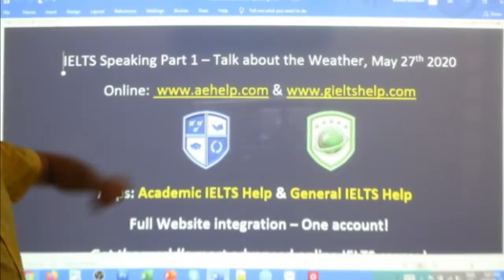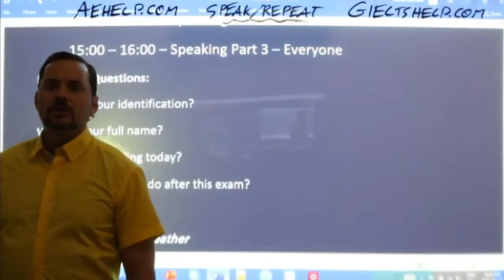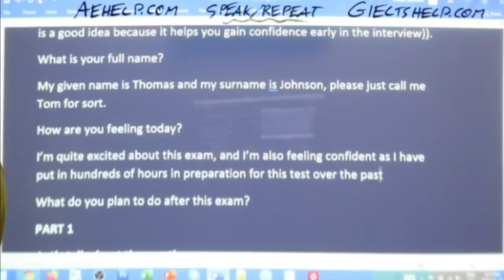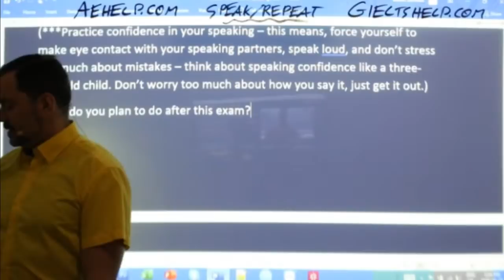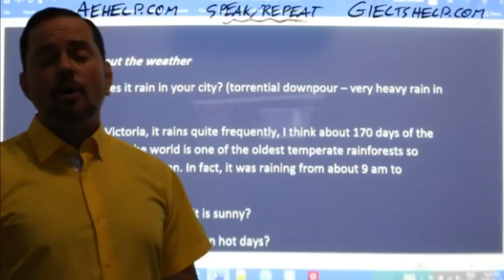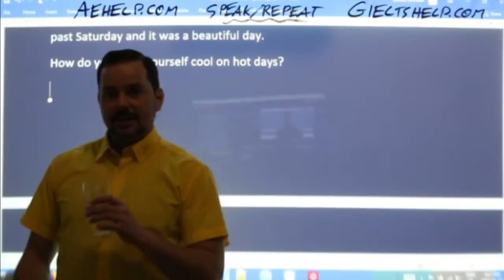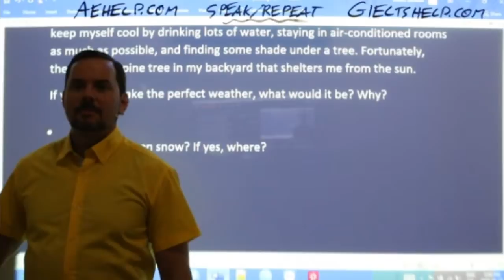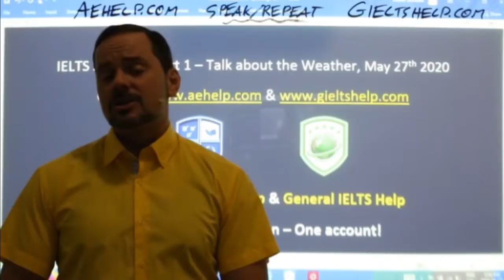IELTS Live - Speaking Part 1 - Talk about the Weather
Examiner Questions:
What do you plan to do after this exam?
PART 1
Let’s talk about the weather
How often does it rain in your city?
What do you like to do when it is sunny?
How do you keep yourself cool on hot days?
If you could make the perfect weather, what would it be? Why?
Have you ever seen snow? If yes, where?